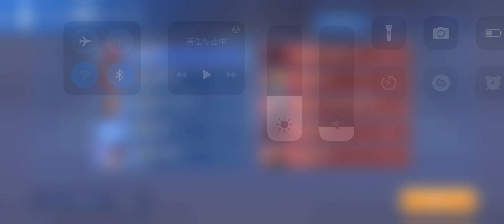【ÆGÏS custom】Attack while the enemy's defenses are thin. w/ÆGÏS, EDЁИ, JPN, OMEN, REB【Mech Arena】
一機目が落とされ中央が取られても、2機目ですぐに向かえば間に合います。守りを固められる前に決着をつけにいきましょう。